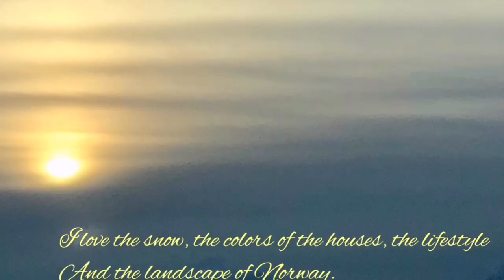Tromsø city, Norway in winter | What is there to do in Tromso Norway in the winter?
Tromsø Norway | Things to do in Tromso Winter | Tromso  | Where to See Reindeer in Tromso | Sami